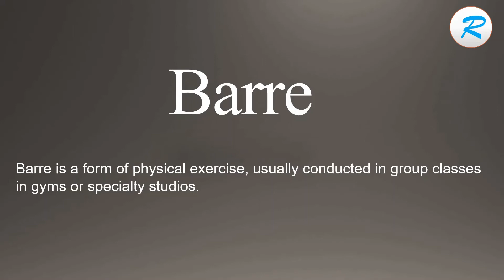How to pronounce Barre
Learn how to say Barre with Learn it with Radhika.